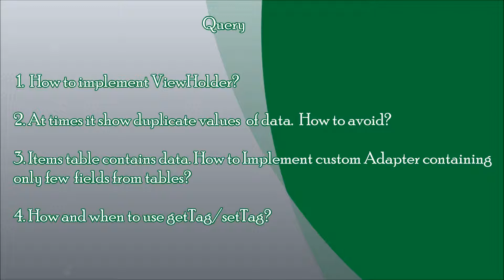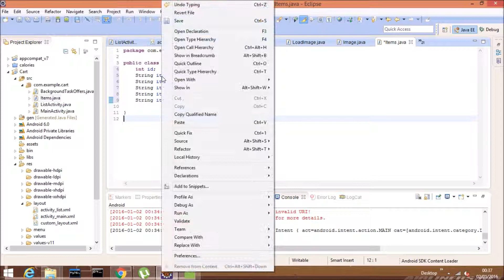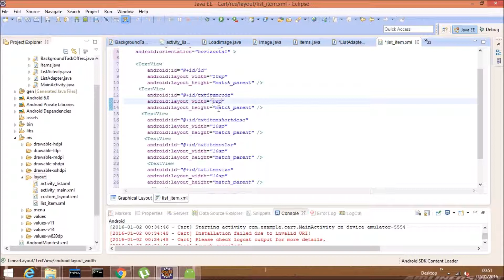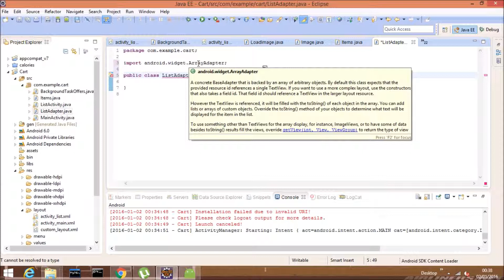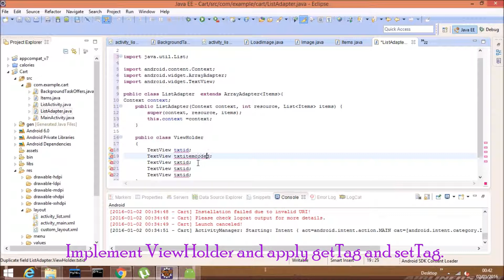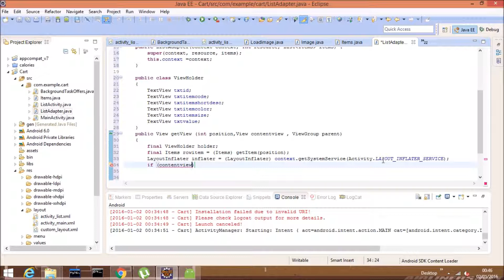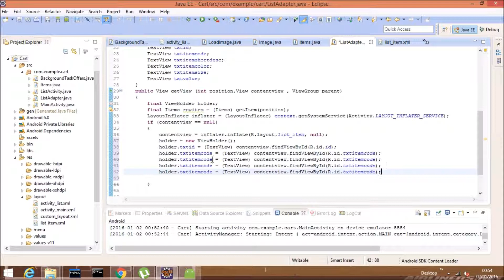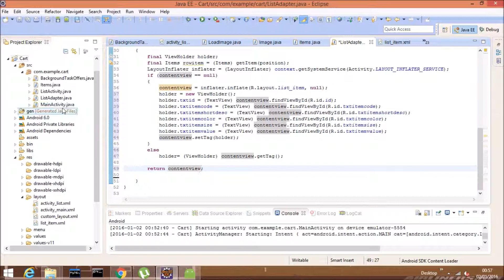Android Tutorials for Beginners on Shopping Cart:Create Complex Items Page.Custom Adapter:Video 6-2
Query
1.  How to implement ViewHolder?
2.  At times it show duplicate values  of data.  How to avoid?
3.  Items table contains data. How to Implement custom Adapter containing only few  fields from tables?
4.  How and when to use getTag/setTag?